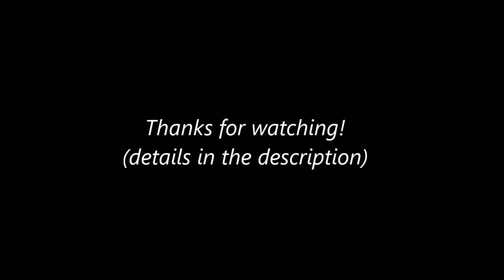Lapis Lazuli (Steven Universe)- Speedpaint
I do not own the show or the character i just really love the show and really look up to Rebecca Sugar!
Songs:
-Love like you (demo) Rebecca Sugar
-Be wherever you are (demo) Rebecca Sugar
-Do it for her (demo) Rebecca Sugar

folow my instagram for more drawings